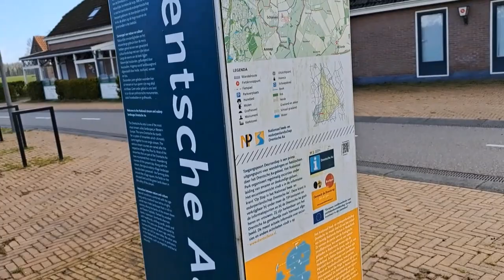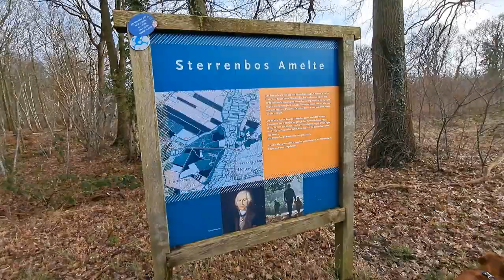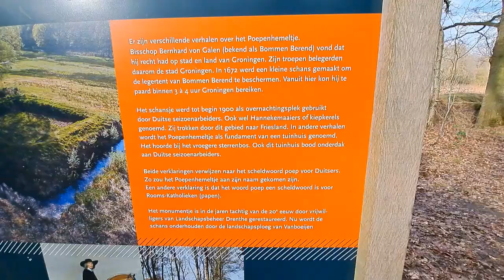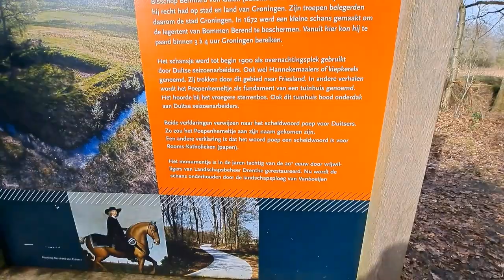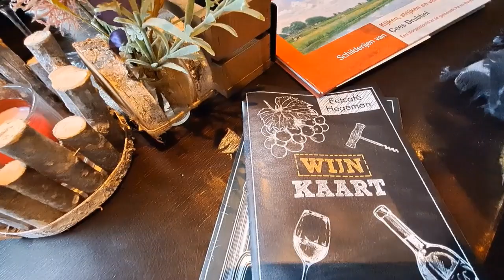Atelier Typisch Tineke acrylverf beestenboel project nummer 17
na het 100 schilderijen project dit nieuwe project waarin ik ca 50 massief houten dieren beschilder met acrylverf. dit gebeurt weer intuïtief en met gebruik van veel verschillende technieken en materialen